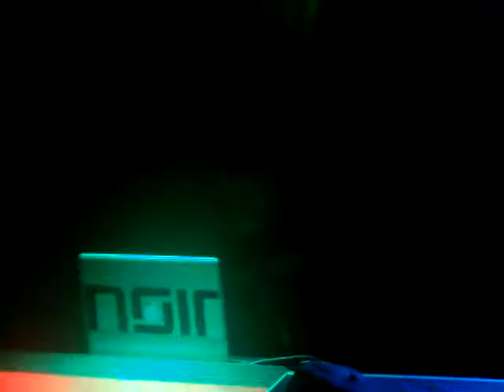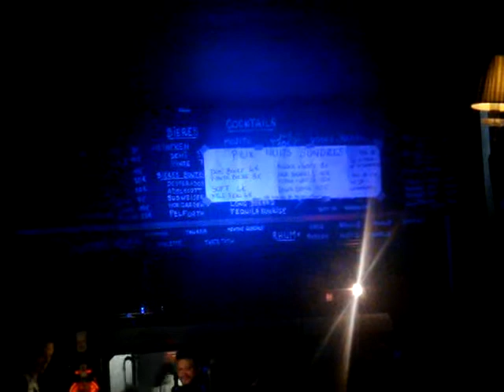Noir & minimalAC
19/05/2012 Le Pearl